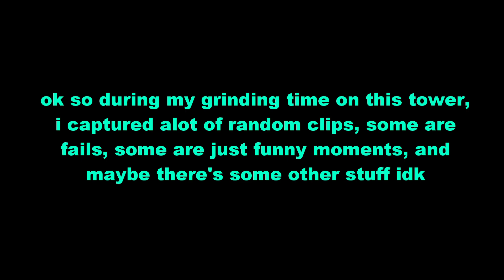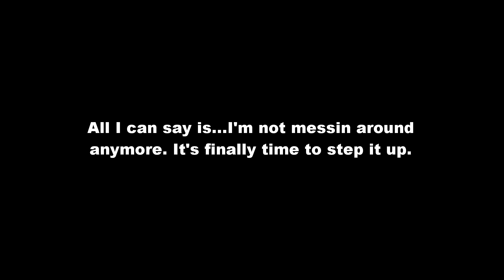(JToH) Tower of Uncanny Agony COMPLETION! (NEW HARDEST TOWER) (HIGH TERRIFYING)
jesus this tower was quite the grind, glad it's over.
special thanks to:
swaailen (mark)
mistakennJ
for giving me strats and stuff, and thanks to the rest of my friends and fans who supported me and cheered me on throughout the grind.